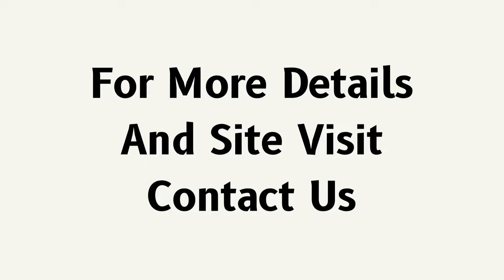Office Space Rent Spaze International Tech Park Sector 49 Gurgaon 9811022205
ID-Y- 4097

Office Space Rent Spaze International Tech Park Sector 49 Gurgaon

Size- 900 Sq Ft / Middle Floor / 12 Work Station / 2 Cabin / 1 Boss Cabin / Fully Furnished / Rent- 40/- Per Sq Ft / + Maintenance